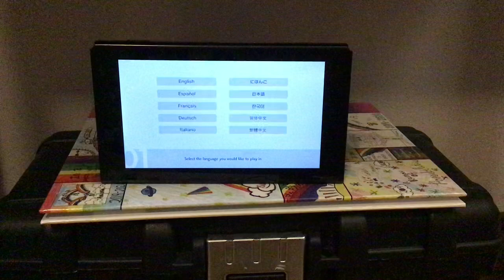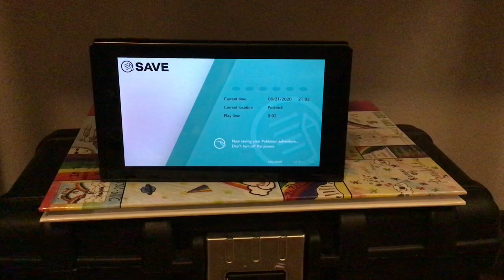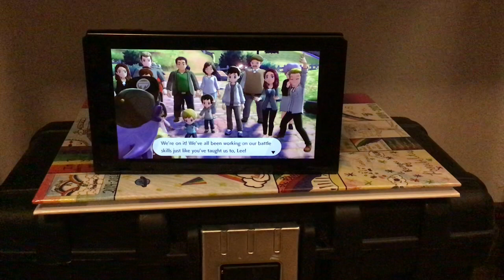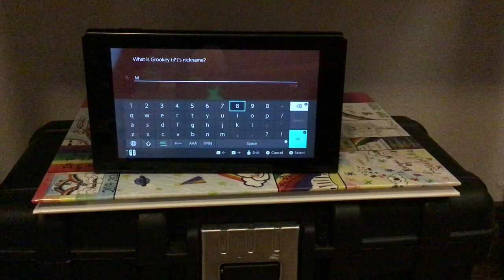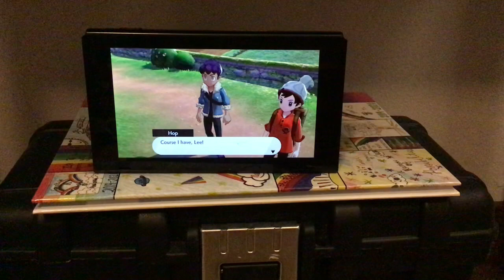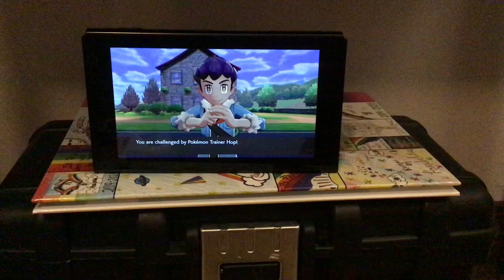My first nuzzlocke!(part one)